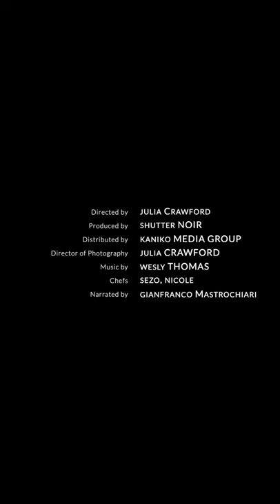Pasta AMATRICIANA with Guanciale and Spaghetti | PIATTO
Sooo tasty! Learn how to make Pasta Amatriciana like an Italian in this 1-MINUTE SHORT!

This is the traditional Pasta Amatriciana recipe (published by the Amatrice Chamber of Commerce) with spaghetti, guanciale, white wine, olive oil, red pepper, tomato and pecorino cheese. You won't believe how easy this spaghetti recipe is!

In this PIATTO™ video recipe,  we present:

Pasta Amatriciana Recipe
Pasta Amatriciana (Pasta all'Amatriciana) is considered a classic Roman pasta dish. It dates back to ancient times, when it was likely imported to Rome from the nearby Italian town of Amatrice by immigrants from the region.

Pasta Amatriciana is considered the child of Pasta alla Gricia, which is essentially Spaghetti Amatriciana without the tomato. Forget Jamie Oliver or Gennaro— Chef Sezo is here to show you the authentic way to make one of the best pasta dishes Rome has to offer!

TIP: Guanciale is cured pork cheek, while pancetta is cured pork belly. Italians are picky about which of these meats are traditional in a dish. For Spaghetti Amatriciana, it's definitely the guanciale!

spaghetti - 320 g / 11 oz; (use bucatini if you prefer)
guanciale (from amatrice if you can find it) - 80 g / 3 oz (1/4 of pasta weight)
whole canned tomatoes - 350 g / 12 oz (seeds and water removed, pulp blended to a puree)
white wine - 1/4 cup or so
red chili pepper - about 1 or to taste
pecorino romano cheese -  100 g / 3.5 oz (or pecorino amatriciano if you can find it)
fine salt - to taste

PIATTO RECIPES - Quality on the table! 🍽  😋
⭐️  Battle-tested, quality recipes.⭐️

PIATTO™ cooking channels bring tasty and gourmet reproducible recipes of classic staples dishes as well as original recipes from around the world.

No gear, tools or products were supplied to me for this video.